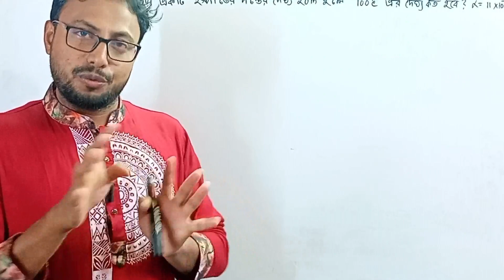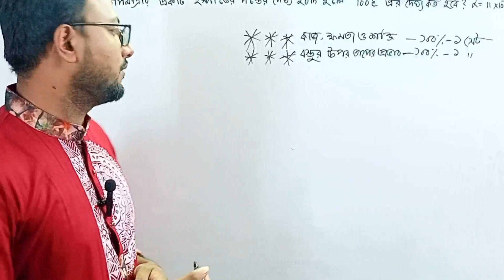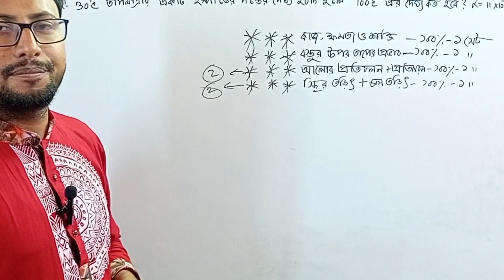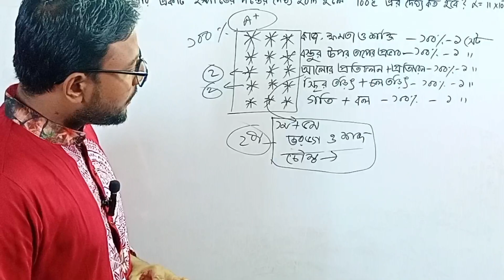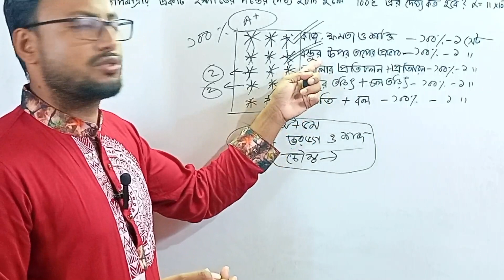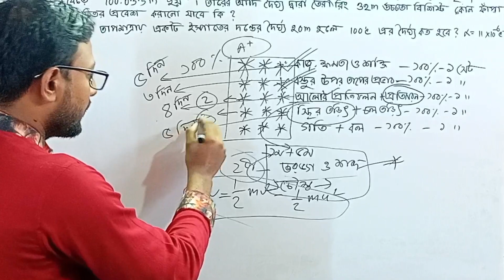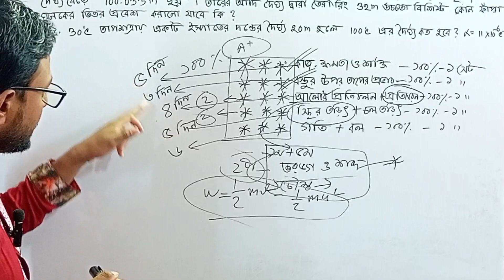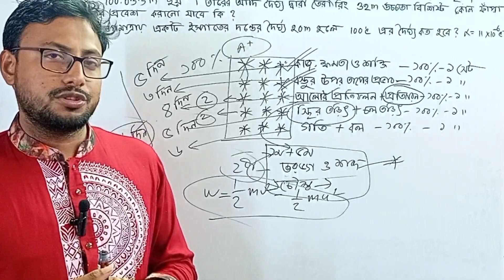ssc 2024 physics suggestion এসএসসি পদার্থবিজ্ঞান সাজেশন ২০২৪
ssc physics suggestion 2024,ssc physics suggestion,এসএসসি পদার্থবিজ্ঞান সাজেশন ২০২৪,